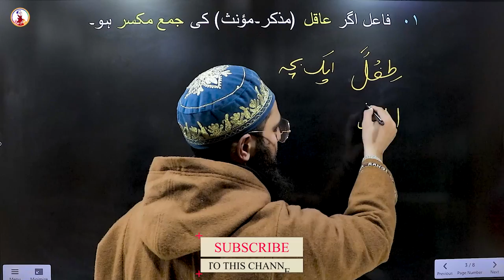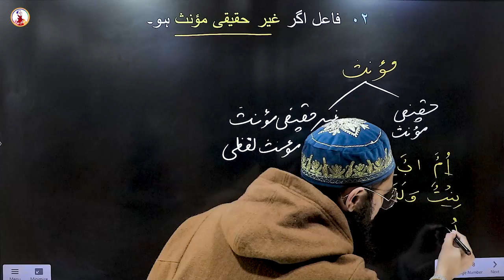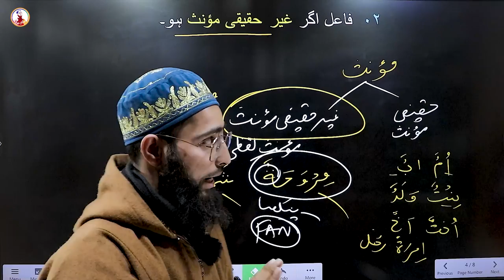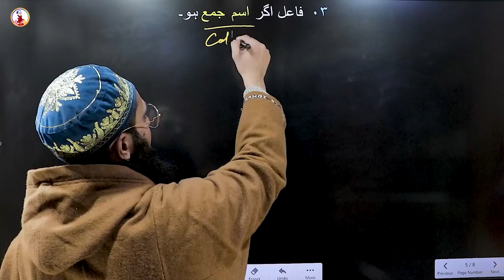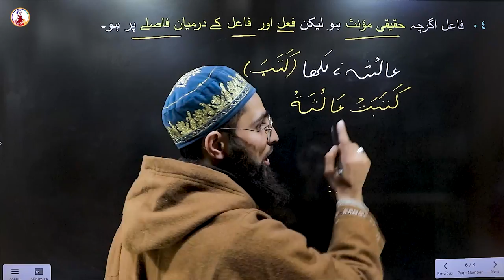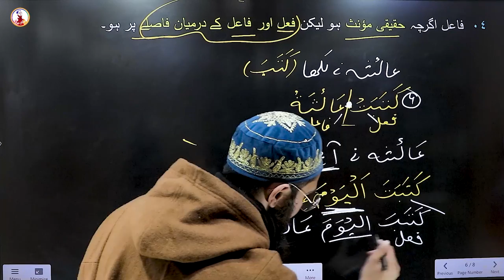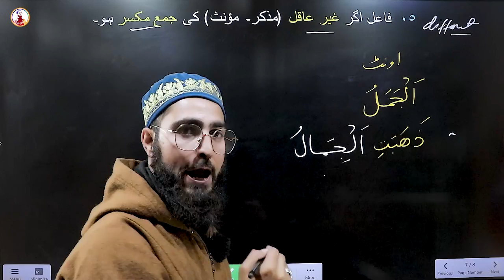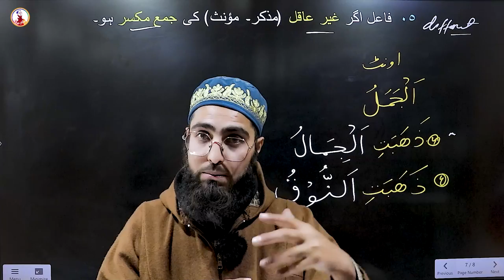THE MOST IMPORTANT RULE OF VERBAL SENTENCES #2 | Arabic Grammar Series | Ep - 82 | Qari Aqib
THE MOST IMPORTANT RULE OF VERBAL SENTENCES - جملہ فعلیہ کا اہم ترین قاعدہ
Why is the masculine form used instead of feminine in the Qur'an?

⏩ JINS | Muzakar & Mu`anas | Arabic Grammar Series | Ep- 07 | Qari Aqib